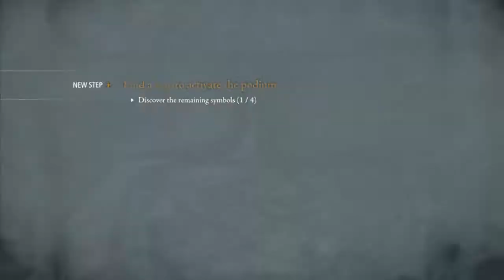Thief Gameplay (Chapter 3, Dirty Secrets) MASTER